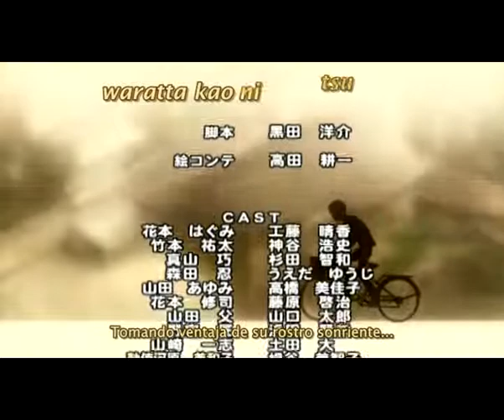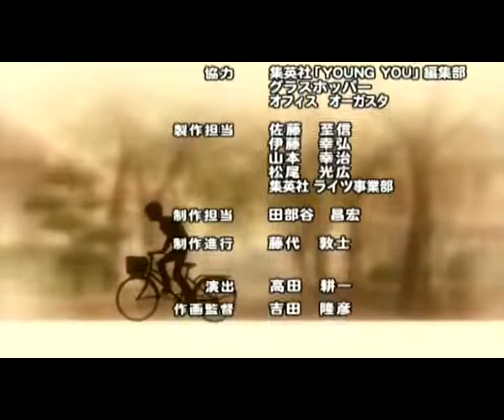honey&clover ending 2